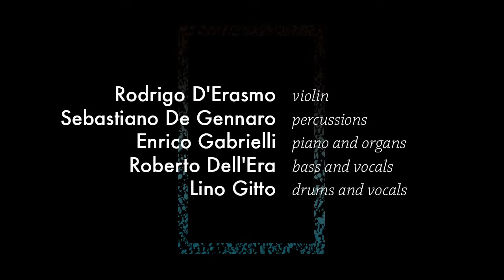Pictures at an Exhibition - The Winstons + Esecutori di Metallo su Carta - Andrew Quinn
Andrew Quinn, sound-reacting visuals

The Winstons +
Esecutori di Metallo su Carta:

Rodrigo D'Erasmo, violin
Sebastiano De Gennaro, percussions
Enrico Gabrielli, piano and organs
Roberto Dell'Era, bass and vocals
Lino Gitto, drums and vocals

plays

Modest Mussorgsky's

Картинки з виставки
Pictures at an Exhibition
Quadri da un'esposizione
(1874)

1 - "Promenade"

2 - Gnomus - "The Gnome"  [Emerson, Lake and Palmer version]

live recording 10/01/14 @ Teatro Trivulzio (Melzo, MI)
sound engineer Carlo Zollo